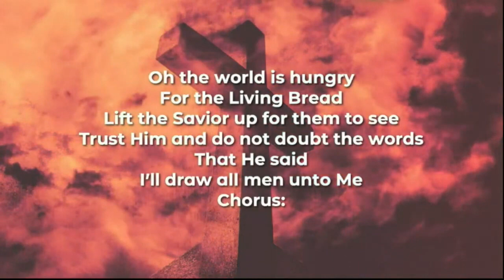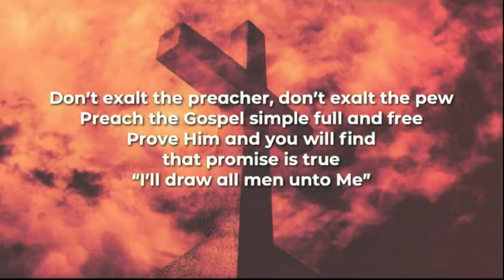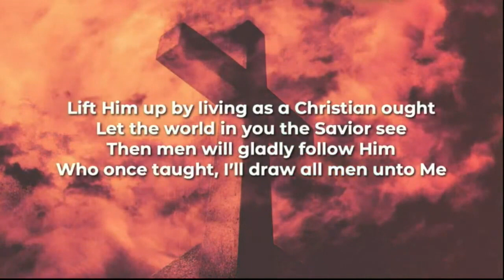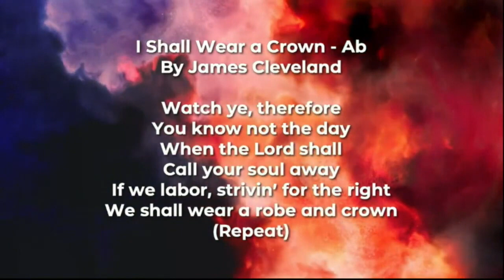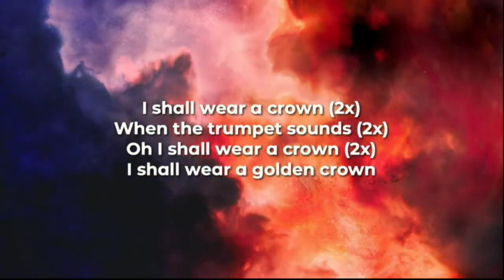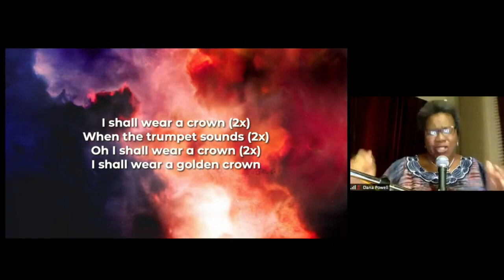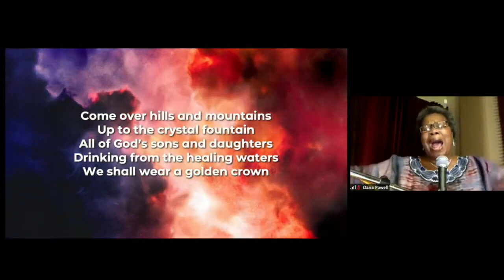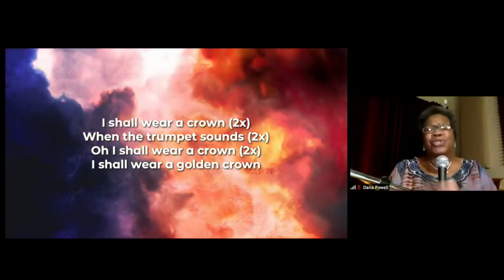Praise & Worship - "Lift Him Up : I Shall Wear A Crown" - Pastor Dana L Powell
As long as we continue to lift Jesus high, He will draw all men unto Him! May His Name be praised!